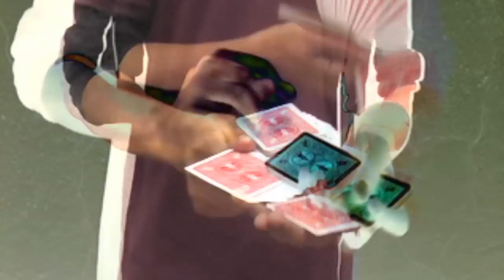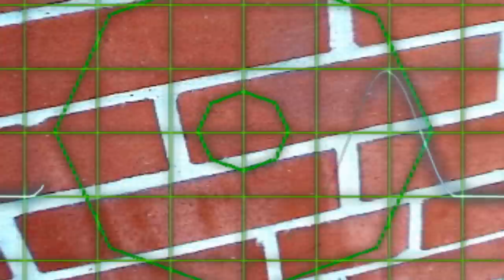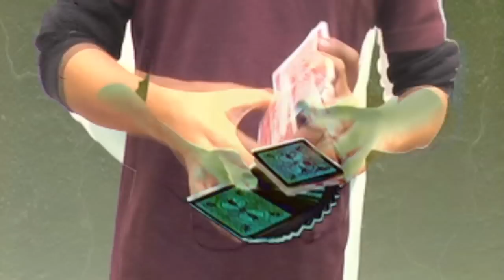Big Drummy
Music by Gringo Starr and T. "Firecracker" Johnson of The Crash Thimbles

Acknowledgments: VJ Psychoptik (Aldo Barrera) from Mexico City, Carrie Gates, Jeff Mission